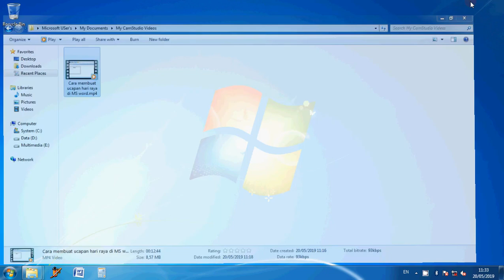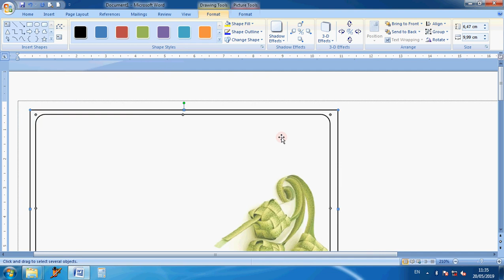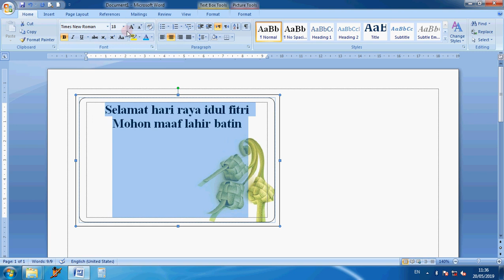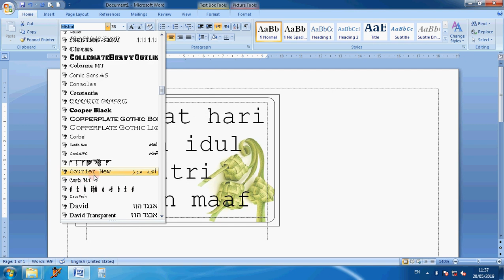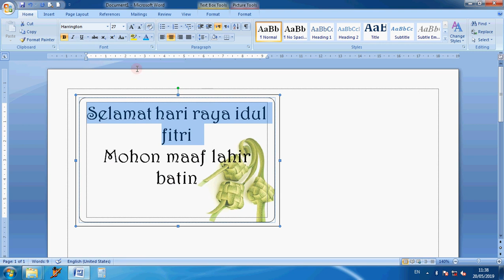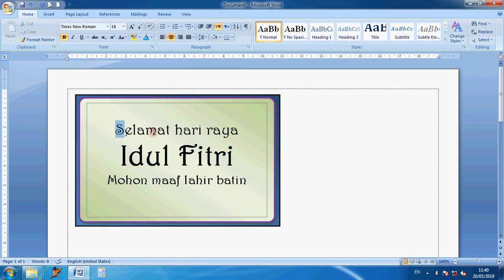CARA MENAMBAHKAN BACKGROUND GAMBAR LABEL STIKER DI MS OFFICE WORD 2007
Microsoft Office Word 2007 tips and tricks

Mari kita menjadi konten kreator yang kreatif inspiratif imajinatif positif dan konstruktif